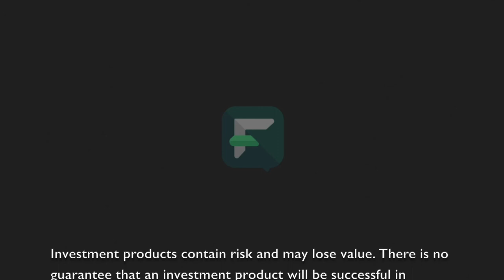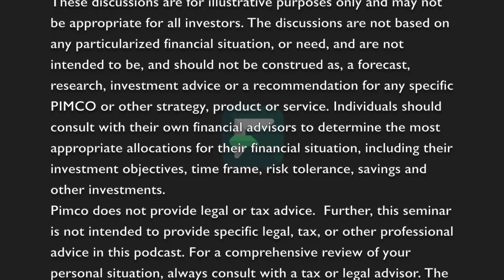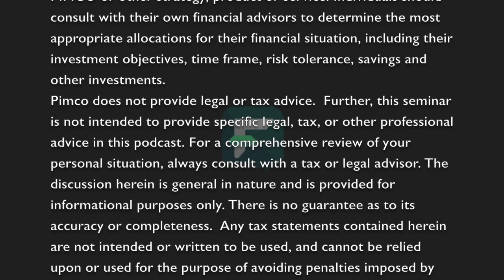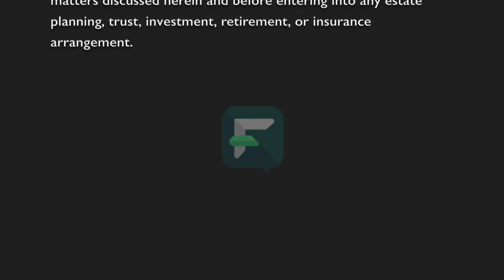Framework | E135 | Christine Benz: Breaking Down Retirement Income Planning Strategies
What philosophy guides your clients' retirement income planning? In today's episode of Carson Group and PIMCO's Retirement Income Series, Christine Benz, Morningstar's Director of Personal Finance, explains the key strategies in retirement income planning and how advisors can educate their clients about the different approaches.

A highly respected expert in the retirement income space, Christine is the author of 30-Minute Money Solutions: A Step-by-Step Guide to Managing Your Finances and the Morningstar Guide to Mutual Funds: 5-Star Strategies for Success. She traces her interest in the field to her father-in-law's income-centric approach to investing at the expense of a diversified portfolio.

“I thought, what can we do to simplify this for people so they can build a diversified portfolio that delivers the cash flow they need to live on in retirement and they are not disproportionately anchoring on current income?" she said.

The more Christine learned about retirement income, the more she realized the importance of advisors educating clients about the different strategies available to them.

In today's episode, Christine speaks with Jamie and Devin Ekberg, Senior Consultant and Education Advisor with PIMCO, about three key approaches to retirement income planning: the bucket strategy, flooring and the 4% guideline. She breaks down the pros and cons of each strategy and how they can be combined. Christine also shares her insights on how to structure a portfolio, the role "junk bonds" can play, the challenges of retirement income planning at the current high interest rate, the high inflation environment and more.